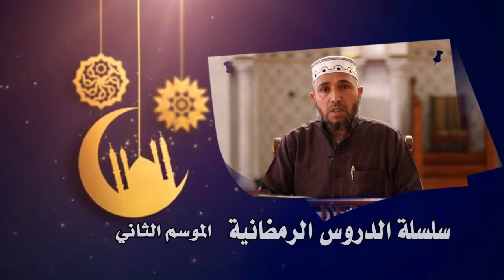الشيخ همال شريف - هدي النبي وأصحابه في الطعام - سلسلة الدروس الرمضانية 2021